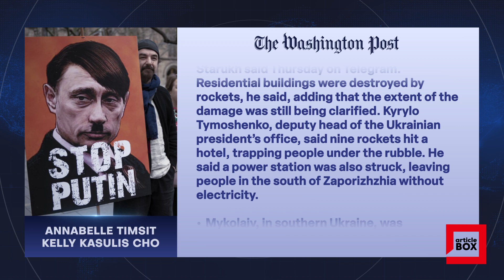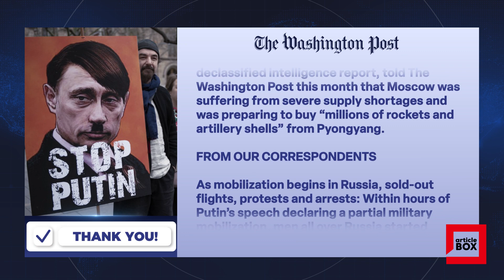RUSSIANS PROTEST PUTIN’S MILITARY MOBILIZATION / The Washington Post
RUSSIANS PROTEST PUTIN’S MILITARY MOBILIZATION / The Washington Post - Annabelle Timsit - Kelly Kasulis Cho

Russians Protest Putin’s Military Mobilization; Zelensky Urges ‘Just Punishment’.

U.S. and European leaders on Wednesday swiftly condemned Russian President Vladimir Putin’s decision to call up as many as 300,000 reservists in his war against Ukraine, a move that sparked protests across Russia and soaring demand for one-way flights out of the country.